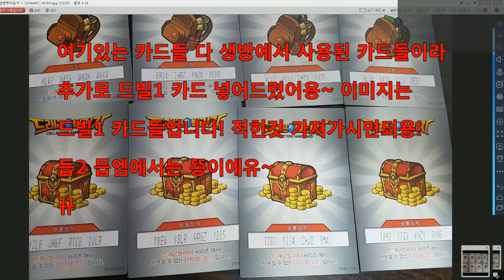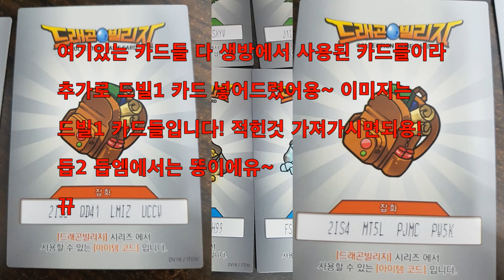드빌2 달달한 게 좋아 동굴 배경 완성이라니?! 백룡 A 카드가 드디어 ㅠㅠ 여흑시 대잭팟백룡! 구독자 3천명 기념 갸꿀! Dragon Village 2 [대잭팟 게임실황]